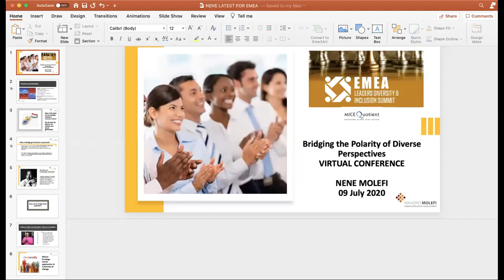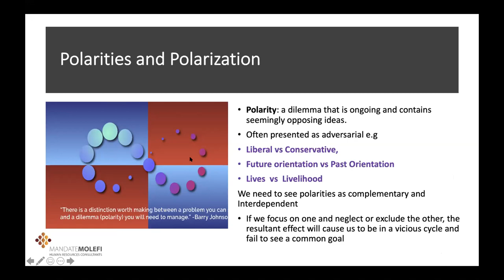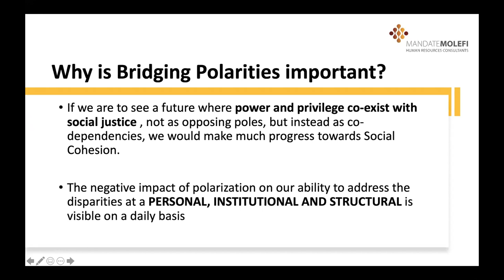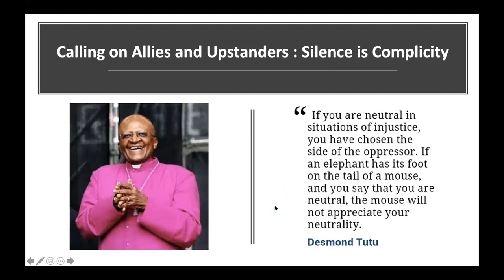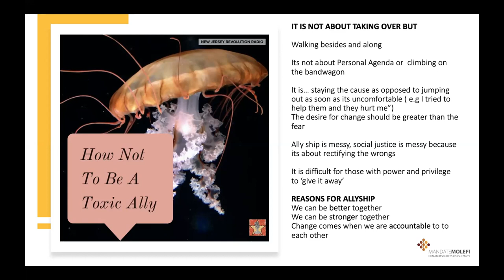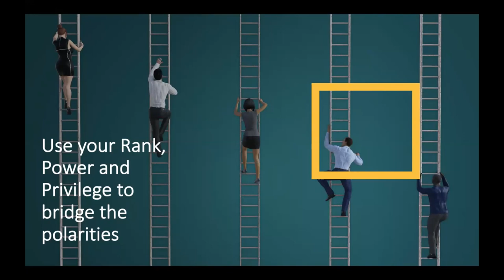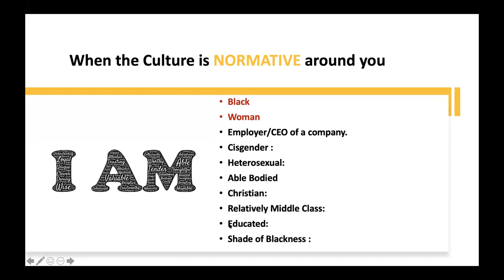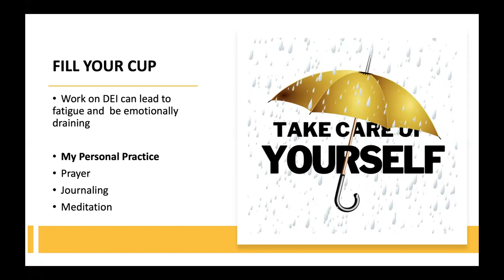Bridging the Polarity of Diverse Perspectives During this Time – Nene Molefi